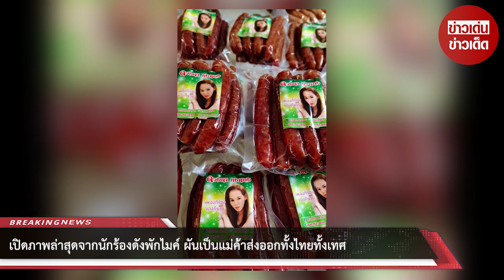เปิดภาพล่าสุดจากนักร้องดังพักไมค์ ผันเป็นแม่ค้าส่งออกทั้งไทยทั้งเทศ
ขอบคุณข้อมูล:
ขอขอบคุณข้อมูลจาก: